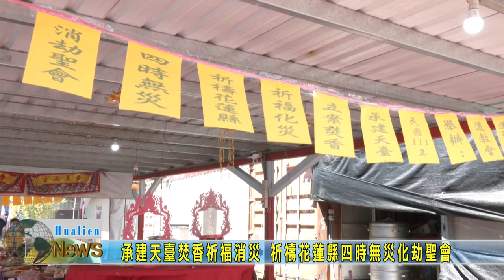20220707 11 承建天臺焚香祈福消災 祈禱花蓮縣四時無災化劫聖會